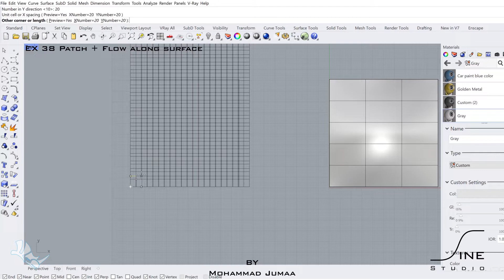Rhino in 1 minute - EX 38 - Patch + Flow along surface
Create a parametric roof
Rhino Tutorial Architecture, 3D modeling. Organic architecture.